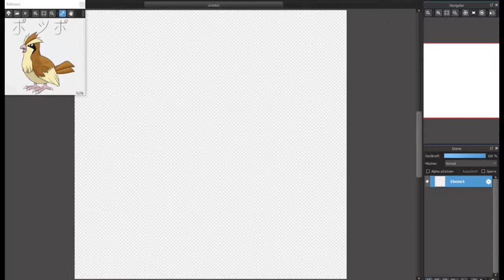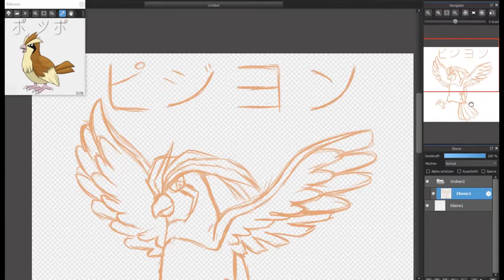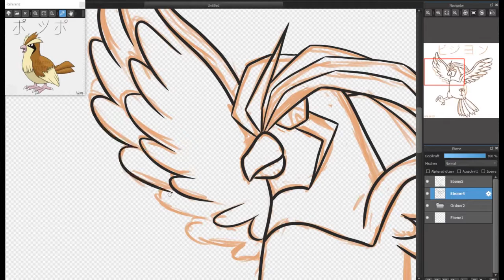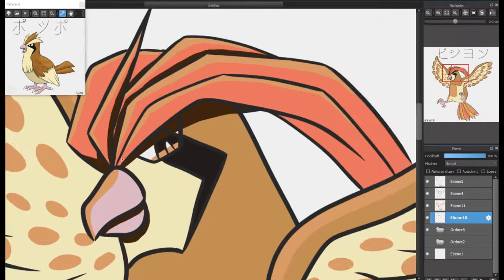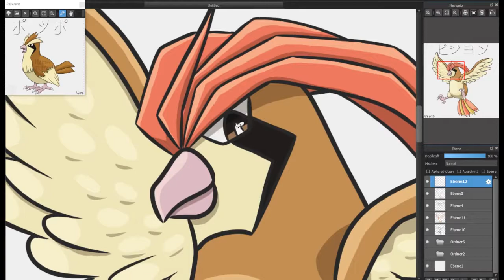Pidgeotto speedpaint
Back from the void with a speedpaint of the pokemon Pidgeotto.

Programms:
Medibang Paint pro
Free cam
Shotcut